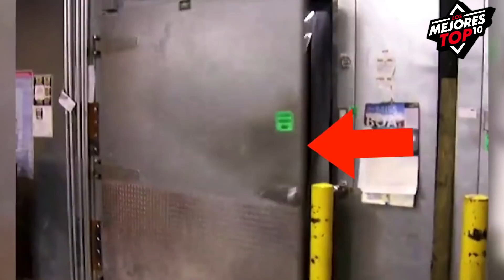10 Videos de Terror que NO Todos Podréis Ver Hasta el Final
TOP 10 Videos de Terror que NO Todos Podréis Ver Hasta el Final